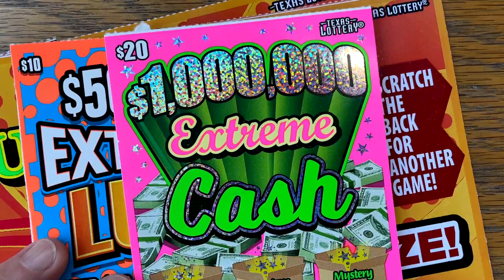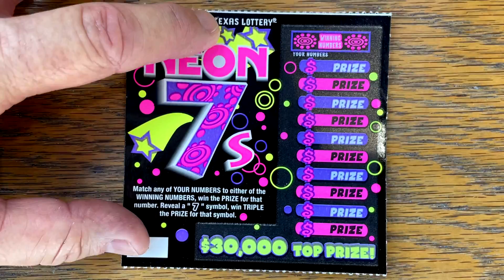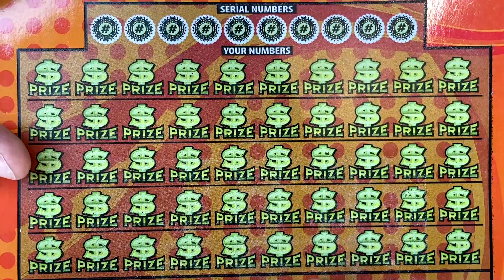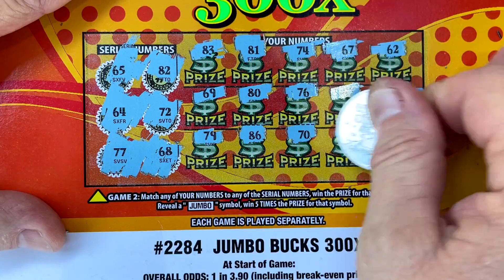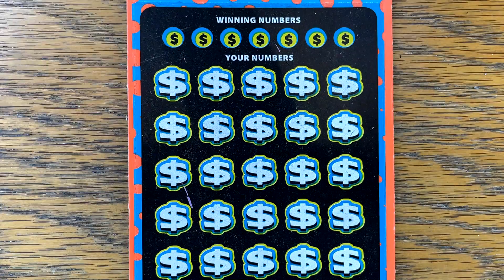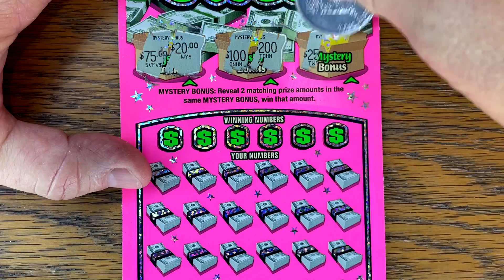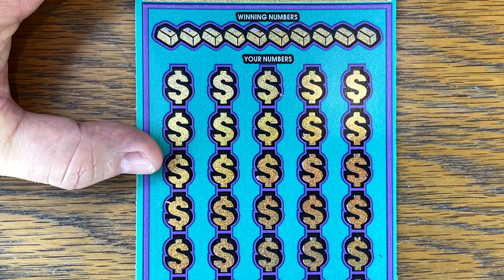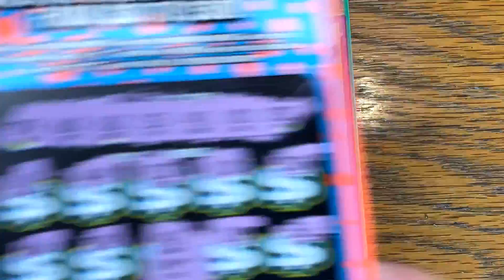NOT 1 BUT 2! 🤑 $200/TICKETS $50 $5 Million Fortune 🔴 TEXAS LOTTERY Scratch Offs